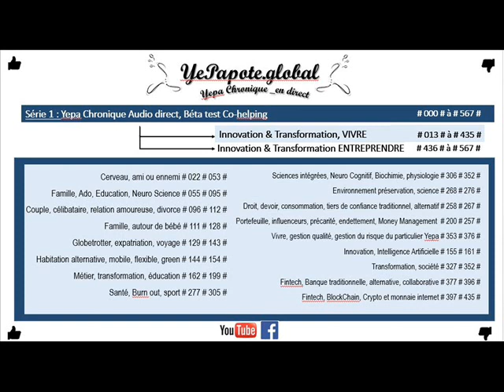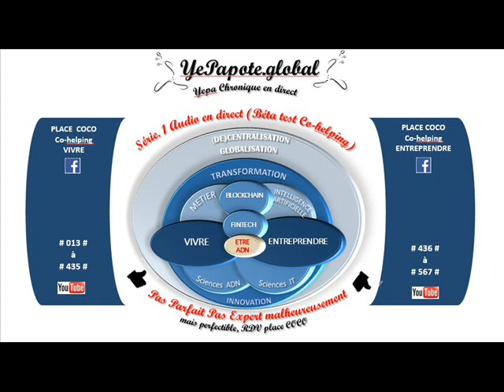#257# Impôts, Entreprendre, diversifier : quels leviers pour réduire ma note fiscale ?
MISS YEPAPOTE ?